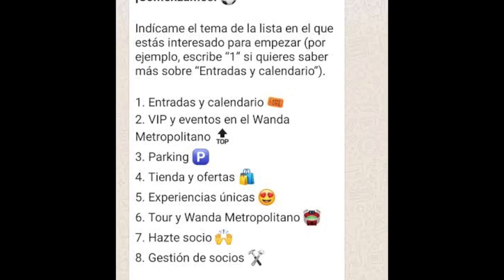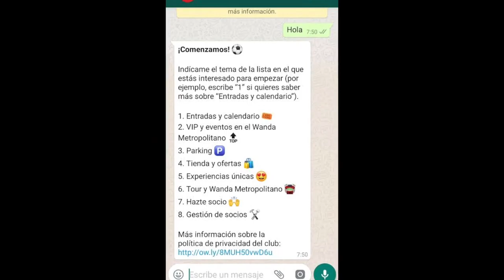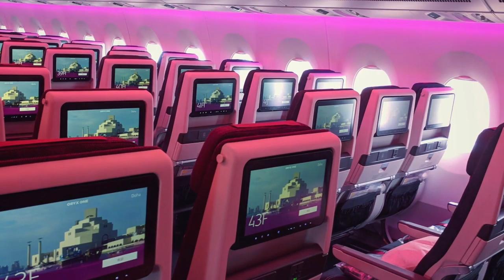Podcast 41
Tu resumen de la industria deportiva para arrancar la semana bien informado. Dale Play al Podcast de Sportsnomics.